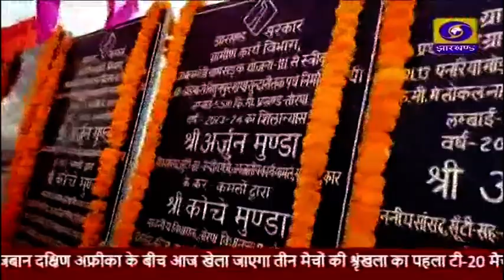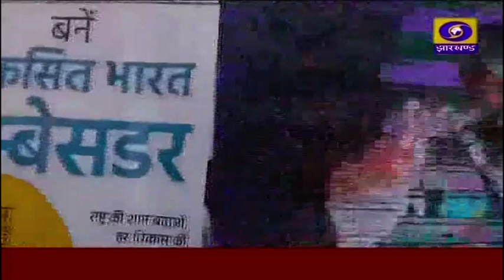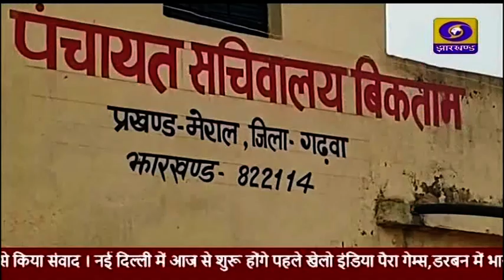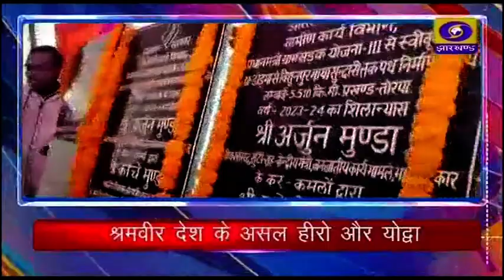दोपहर प्रादेशिक समाचार 10 12 2023